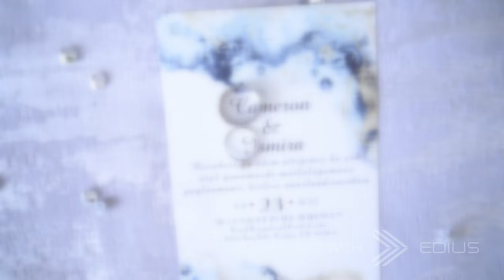Cameron & Ismira guy side(Part 1)